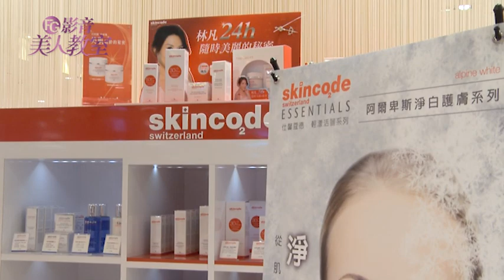打倒黑色素！讓美白變得很簡單 / FG美人教室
俗話說一白遮三醜，所以女生為了美白可以說是費盡心思，
這次請到李明川老師跟愛愛要來跟大家分享美白秘訣喔！

不知道大家是不是跟愛愛一樣試過各種美白方法，
像是小黃瓜、蛋白或綠豆粉敷臉，甚至是牛奶浴泡澡，
但是除了白，我們還要白的透亮才是關鍵喔！

淨白無瑕精華露是從阿爾卑斯山上植物所萃取出來，
所以比一般美白產品溫和，即使是容易敏感的肌膚也不用擔心。
裡面有維生素B3，可以阻斷黑色素移轉，
就能有效地淡化黑斑還能改善膚色蠟黃或膚色暗沉，
另外還有酵母葡聚多醣體，
同時修護及防護肌膚，讓肌膚更加光滑又細緻透亮。

除了全臉的保養，局部保養也是非常重要，
不然一些小地方乾燥粗糙或長出細紋可是非常掉漆的喔！

愛愛最在意的局部保養"眼睛"

女生最擔心黑眼圈跟眼周細紋的問題，
淨白無瑕眼霜不讓妳眼睛洩漏年齡！
我們先輕點在眼周，讓眼周循環變好，
再用大拇指拉提按摩，右手做左眼，左手做右眼，
因為大拇指面積大、力道足夠，可以讓眼周按摩更到位。

明川老師最在意的局部保養"雙手"

除了眼睛，女生也要注意雙手的保養，
尤其是最被容易忽略的手背！
我們直接將淨白植萃護手霜塗在手背，
用兩隻手的手背均勻溫熱再按摩到手心及手指。

是不是跟著明川老師學到了很多新的保養方法呢？
每天持之以恆，美白其實一點都不麻煩喔！